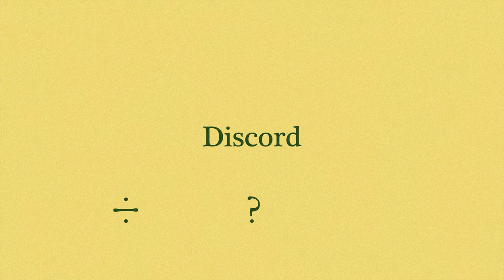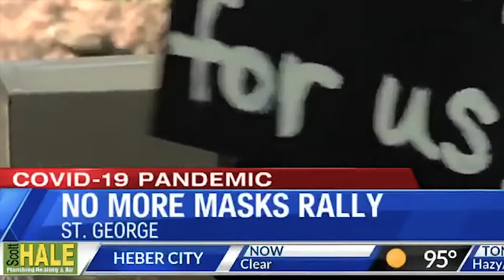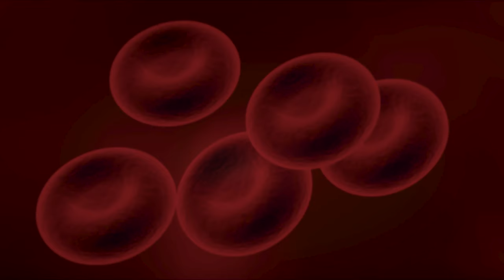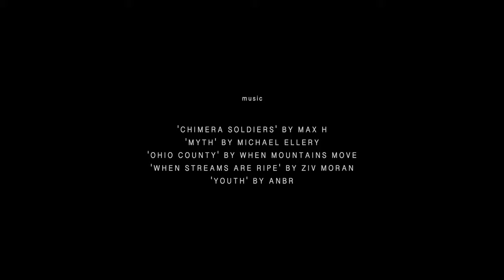Covid's Biggest Fear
In some ways, Covid-19 has divided us.   This is what it wants.  We can do better.

Directed & Written by Corey Ogilvie

- Music
'chimera soldiers' by max h
'myth' by michael ellery
'ohio county' by when mountains move
'when streams are ripe' by ziv moran
'youth' by anbr

- Cinematography
Engin Akyurt
Aric Shelby
Roman Oza
Pressmaster
Ketut Subiyanto
Tima Miroshnichenko
Ed Schipul - photography
Jeremy Remington